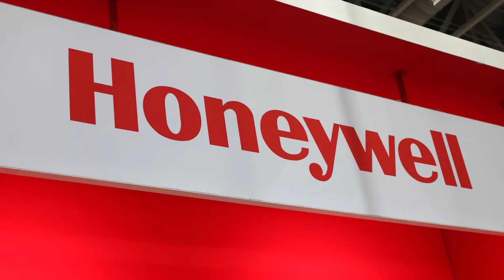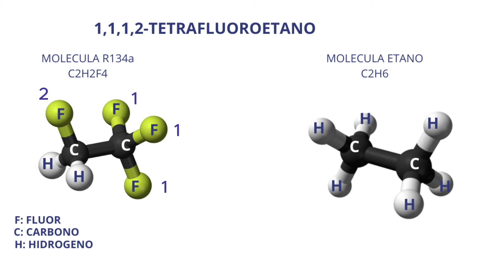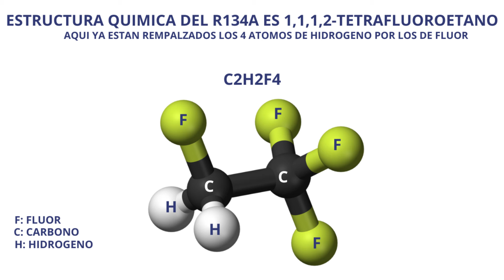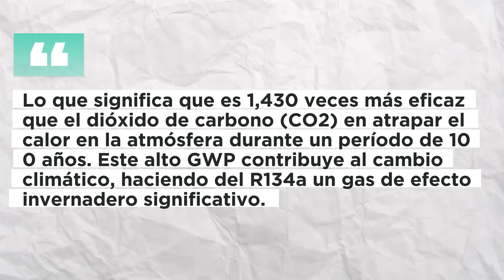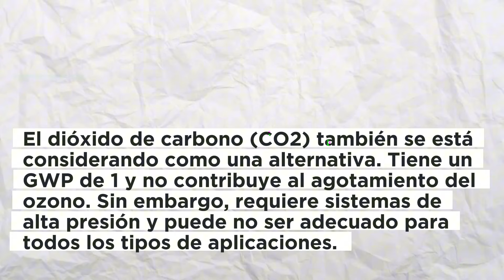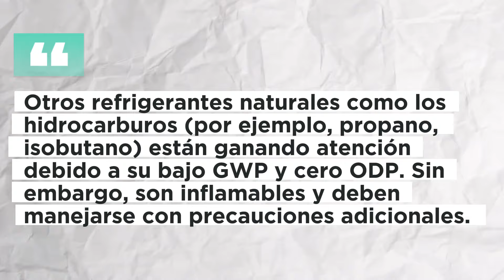¿Qué es el R134a? Uso, Beneficios, Desventajas y Impacto Ambiental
¡Bienvenidos a Piston Prix! En este video, te explicaremos todo lo que necesitas saber sobre el gas R134a. Si te interesa la climatización automotriz, este video es para ti. Aprenderás sobre las propiedades del R134a, su uso en sistemas de aire acondicionado de vehículos, y por qué es tan importante en la industria automotriz.

El R134a, también conocido como tetrafluoroetano, es un refrigerante muy utilizado en aires acondicionados de automóviles debido a su eficacia y seguridad. Discutiremos cómo funciona, sus beneficios y desventajas comparados con otros refrigerantes.

Además, exploraremos los impactos ambientales del R134a, su potencial de calentamiento global (GWP) y cómo se compara con otros refrigerantes como el R1234yf. También hablaremos sobre las regulaciones y normativas actuales que afectan su uso y qué esperar en el futuro de los refrigerantes automotrices.

Si eres un profesional de la reparación de aires acondicionados o simplemente un entusiasta de los autos, este video te proporcionará información valiosa y consejos prácticos sobre el mantenimiento y reemplazo del R134a.

𝑴𝑰 𝑻𝑰𝑬𝑵𝑫𝑨 𝑫𝑬 𝑨𝑴𝑨𝒁𝑶𝑵

𝑺𝑪𝑨𝑵𝑵𝑬𝑹 𝑸𝑼𝑬 𝑼𝑺𝑶

Puedes coloborar con este Canal